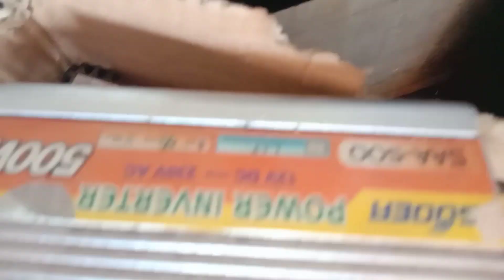ANAK BIAWAK imut bagi yang mau pelihara datang kerumah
Anak biawak masuk ke Haircut IRLANMC
Dsini sekedar menawarkan bagi siapa yang mau melihara biawak tersebut
Pecinta binatang
Pecinta reptile

Maaf bukan jadi Panji Petualang ya
Mandailing natal, sumatera utara